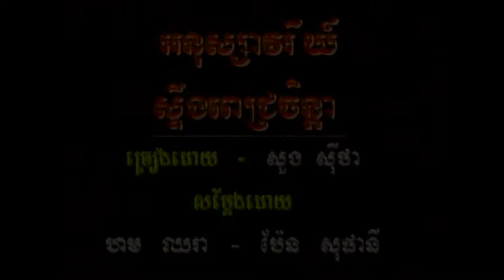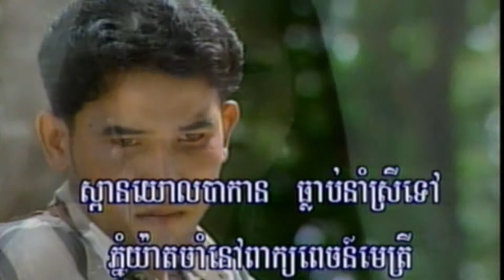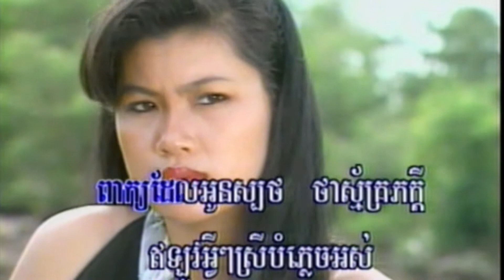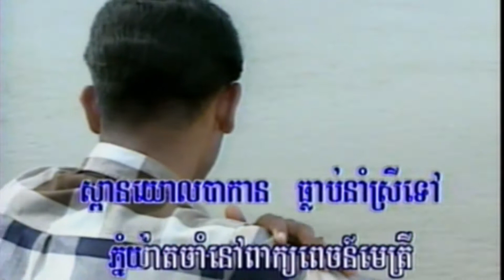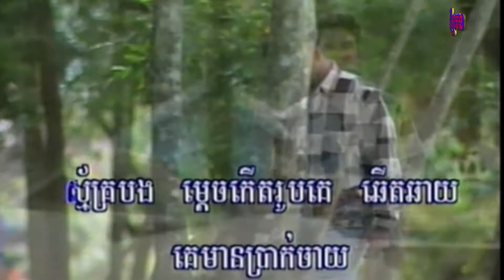18-2 អនុស្សាវរីយ៌ស្ទឹងពេជ្រចិន្តា​ (សម្រាប់ប្រុស​ )Preah Vihear vol 5